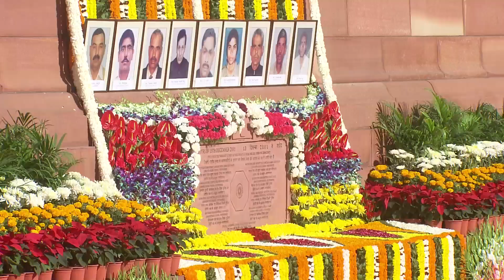Shri Jagdeep Dhankhar paid his respects to the martyrs of the 2001 Parliament attack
Hon'ble Vice President, Shri Jagdeep Dhankhar paid respects to the brave martyrs of the 2001 Parliament attack on December 13, 2022.